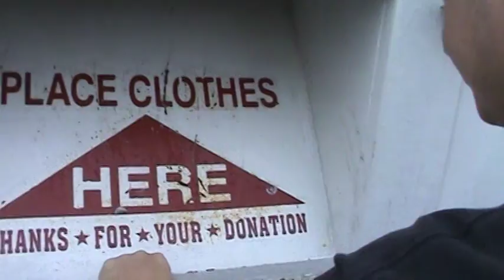Donation Box World